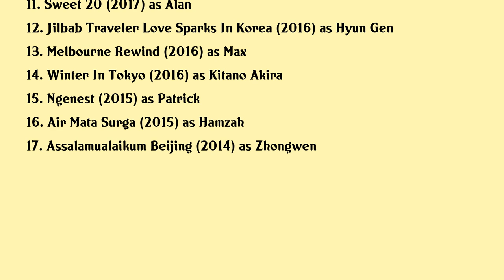Morgan Oey Movies list Morgan Oey| Filmography of Morgan Oey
Morgan Oey Full Movies List Filmography of Morgan Oey

Latest movies of Morgan Oey are:

1. Mahasiswi Baru
2. My Stupid Boss 2
3. Love Is A Bird
4. Eggnoid
5. Turn Right Barcelona
6. Arini
7. Koki Koki Cilik
8. Micin Generation Vs Kevin
9. The Night Comes For Us
10. Mooncake Story
11. Sweet 20
12. Jilbab Traveler Love Sparks In Korea
13. Melbourne Rewind
14. Winter In Tokyo
15. Ngenest
16. Air Mata Surga
17. Assalamualaikum Beijing

Complete list of movies acted by Morgan Oey are in this video.

Please Comment down your favorite movie of Morgan Oey